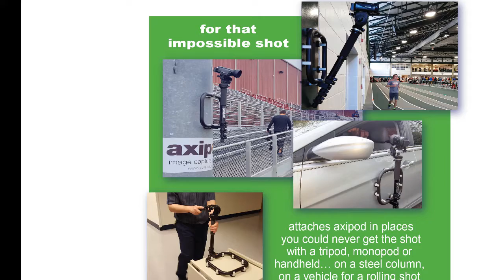tight on floor space?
If you are tight on floor space don't use the floor!

add the mag mount accessory to your axipod and put it on a beam, column, steel door or its frame whatever magnetic metal that's nearby.